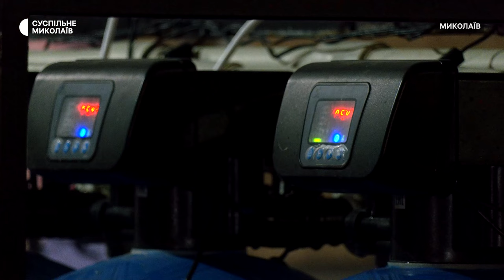У Миколаєві замінили мембрани і картриджі на пункті видачі очищеної води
У Миколаєві 31 травня співробітники ОКП "Миколаївоблтеплоенерго" виконали повну заміну картриджів та мембран на пункті видачі очищеної води. До міста доставлено річний запас матеріалів, який забезпечить роботу 80 точок видачі води.